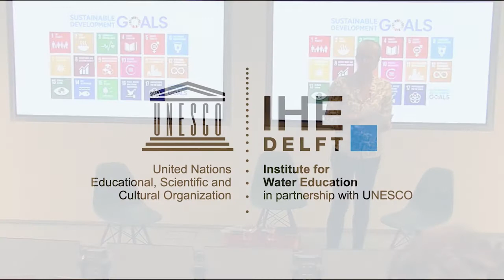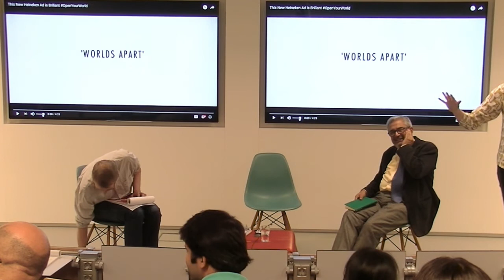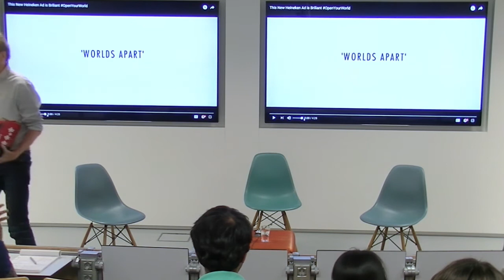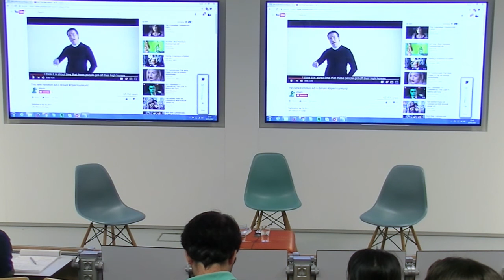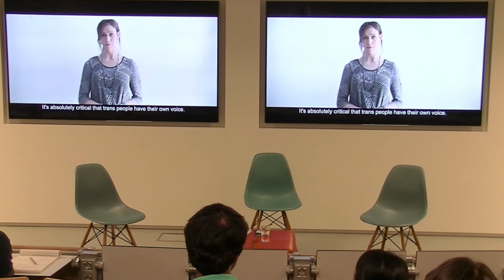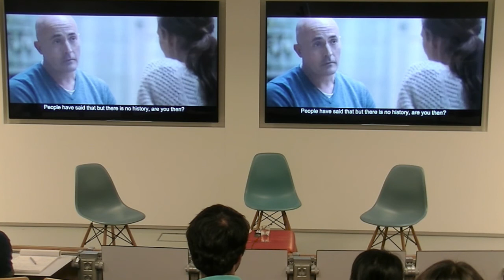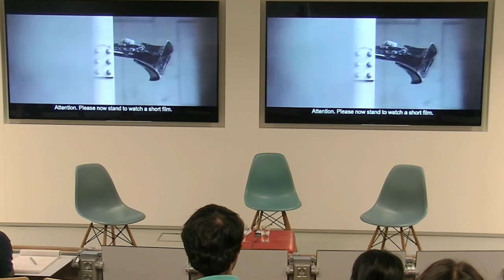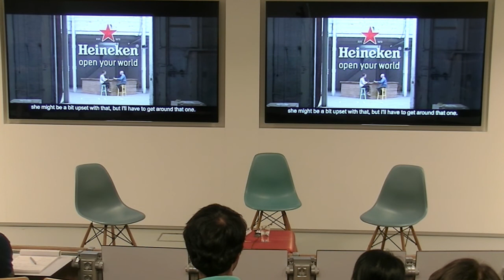IHE Delft Wicked Debate - 30 May 2017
"Changing dynamics of development aid in the age of climate change (and Trump): activism, solidarity and science"

We are living in an interesting time of climate change, technological breakthroughs and extremes in political dynamics. These have a direct impact on the sustainable development that will shape our future. We in the Institute believe in sustainable development and are working towards the achievement of the Sustainable Development Goals. In order spark discussion and kindle interest in the SDGs, Staff the PhD community has kick started the “Water and Development” knowledge initiative. IHE Delft invite you to the first WICKED debate on “Water and Development”, which is being organized as part of the 60th Anniversary celebrations of IHE Delft.
Topic of the Debate: Changing dynamics of development aid in the age of climate change (and Trump): activism, solidarity and science
Problem statement: Development orthodoxy has been unable to deal with the wickedness of water, energy, food and climate issues.
Two well informed and renowned speakers Dr. Dipak Gyawali and Prof.Dr. Kenneth Irvine will debate the role of development orthodoxy in dealing with the wickedness of water, energy flood and climate issues.
Development orthodoxy has been unable to deal with the wickedness of water, energy, food and climate issues – Dr. Dipak Gyawali.
Sustainable development resolves the wickedness of water, energy food and climate issues – Prof. Dr. Kenneth Irvine.
Programme
17.00: Word of Welcome and Introduction by Prof. Margreet Zwarteween
17.10: Failure of developmental orthodoxy in dealing with wicked issues – Dr. Dipak Gyawali
17.30: Success of sustainable development in resolving wicked issues – Prof. Dr. Kenneth Irvine
17.50: Debate: Was development orthodoxy able to deal with the wickedness of water, energy, food and climate issues.
18.10: Public discussions and questions
18.30: Closing remarks and thanks by Mohanasundar Radhakrishnan, PhD Fellow
18.35 – 19.15 : Drinks and socialising
About the Debaters
Dr. Dipak Gyawali is the former water resource minister of Nepal, a country where development aid contributions have always formed a significant part of the national budget.  Dipak is a prolific debater, who regularly engages in public conversations with others about contemporary questions to do with water and climate change, always from a distinct Nepal perspective - see for instance Trump and Climate Change or Climate Finance. Dipak proposed to give a talk inspired by a recent book that he co-edited, which critically reviews Nepal's experiences with development aid: Aid, Technology and Development, Lessons from Nepal (Book).
Prof. Dr. Kenneth Irvine is a professor of aquatic systems at IHE Delft. Kenneth has spent a considerable amount of time working on the intricacies of policy and ecology to support the implementation of EU Water Framework Directive. His research interest is about the complexities and wicked problems of sustainable use of water and ecosystems. He has contributed towards capacity building; aligning skills and policies towards sustainable development; strengthening water governance in global south and linking ecology with social development.